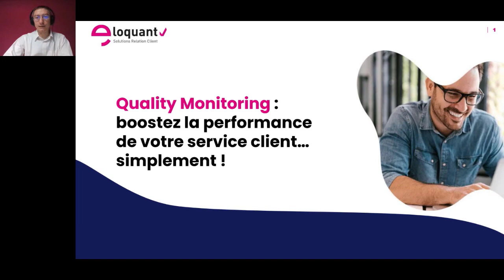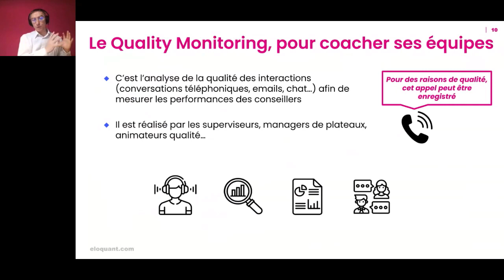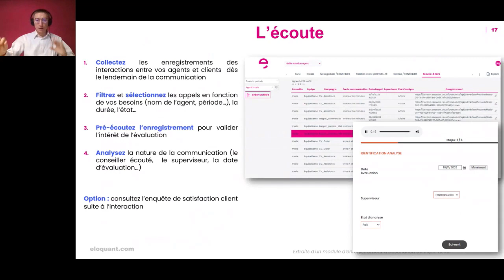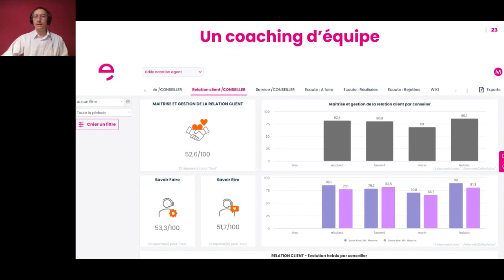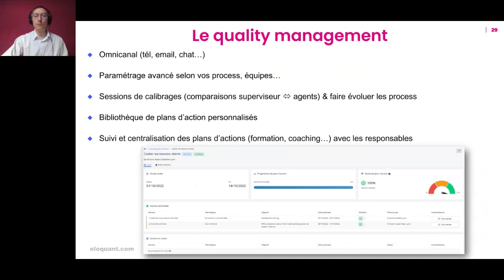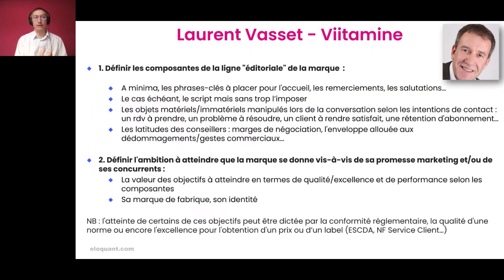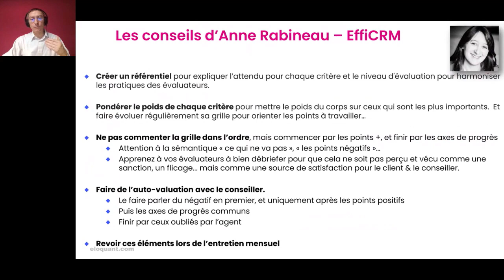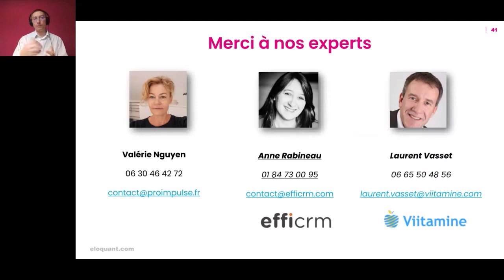Améliorez la qualité produite et perçue au centre de contacts avec le Quality Monitoring !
Au sommaire

- Qui est Eloquant ?
- Pourquoi le Quality Monitoring ?
- Les solutions de Quality Monitoring
- Les bonnes pratiques
- Votre plan d’action

Merci aux contributeurs du webinaire :

▶ Anne RABINEAU
▶ Valérie Nguyen
▶ Julien Letteron
▶ Laurent Vasset